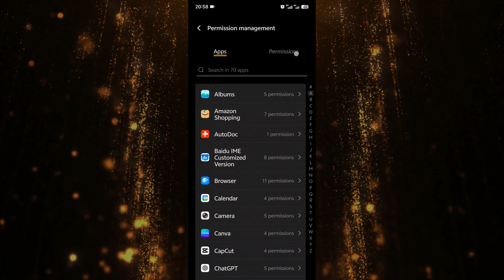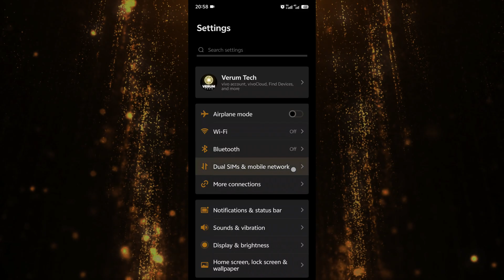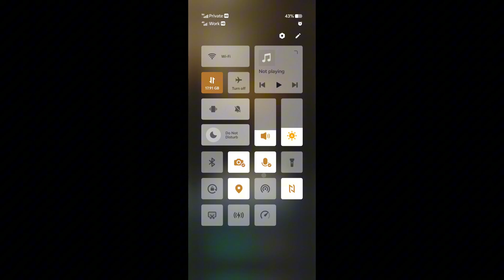Vivo OriginOS Notification Issue [SOLVED] - WhatsApp, Telegram & All Apps.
This was bothering me for a while with Chinese phones, thankfully I found a solution and that I could share it with you all.